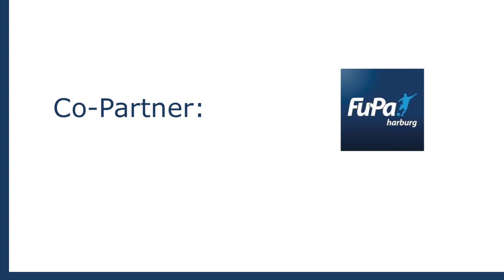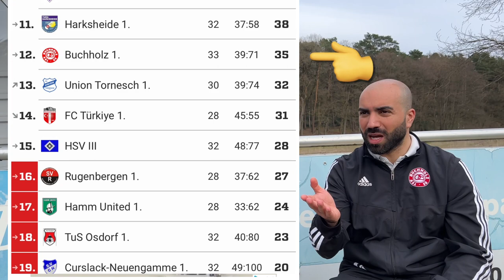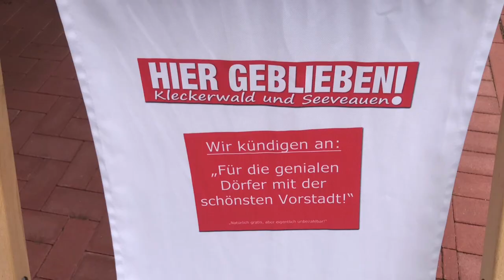Der TSV Buchholz 08 sammelt über Ostern wichtige Punkte!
Wir sprachen nach der so wichtigen Partie gegen Rugenbergen mit 08 Trainer Nabil Toumi.